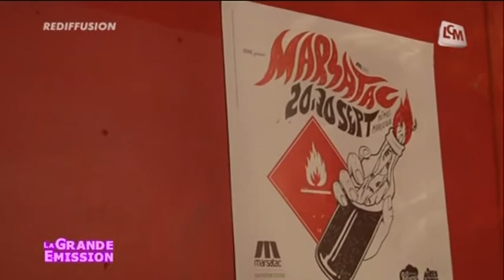Dans les coulisses du festival Marsatac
Hervé nous fait découvrir les coulisses de Marsatac, un festival de musique électronique bien connu des Marseillais.

Sites webs/blogs, copiez cette vidéo avec le bouton "Intégrer" !